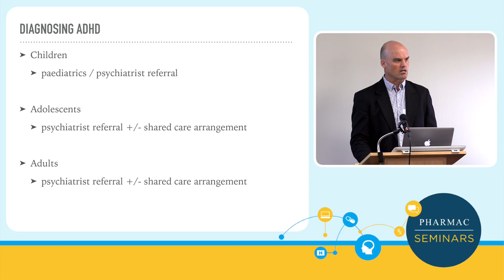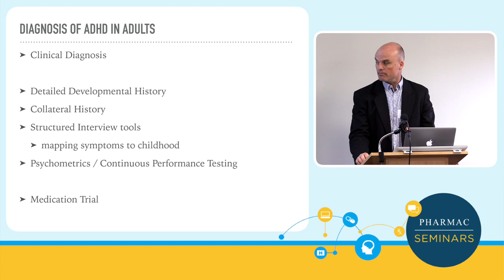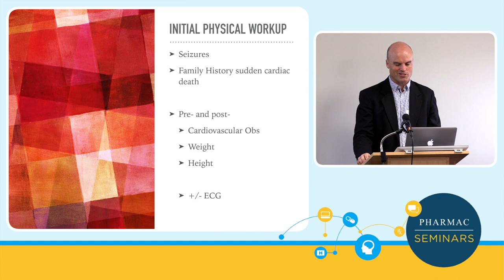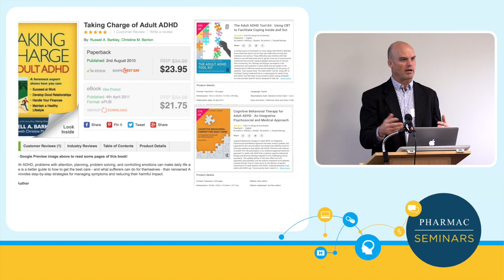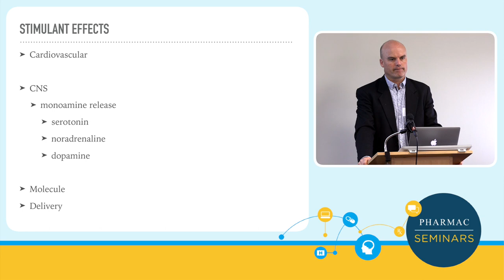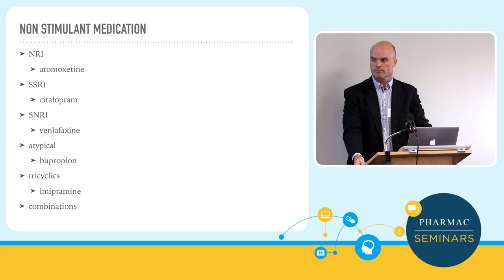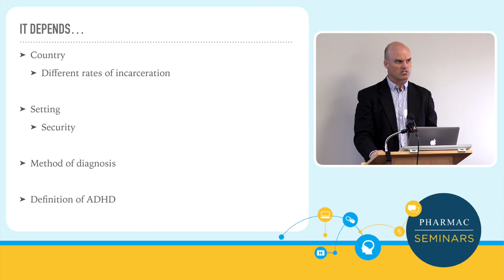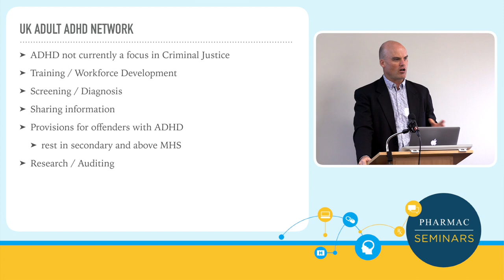PHARMAC seminar: ADHD in children, youth and adults, 3c of 3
Video from the one-day PHARMAC seminar on Emotional and behavioural disorders, importance of the early years in Wellington, New Zealand, on 3 September 2018

1. Importance of the early years for lifelong wellbeing - Dr Tanya Wright (parts 1 & 2)
2. Attachment theory and reflective functioning - Dr Tanya Wright
3  ADHD in children, youth and adults - Dr James Gardiner (parts 1, 2 & 3)